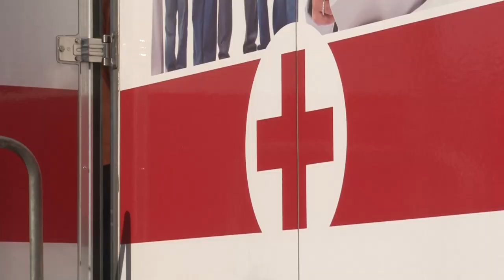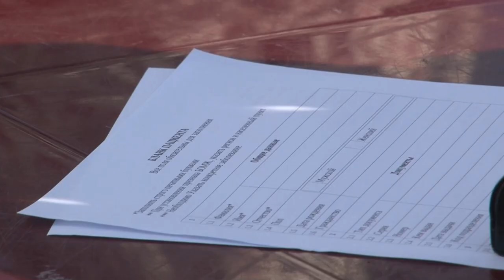Вакцинация продолжается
Вакцинация от гриппа в Одинцовском округе продолжается. Сделать прививку можно не только в поликлинике, но и в мобильном фельдшерско-акушерском пункте.